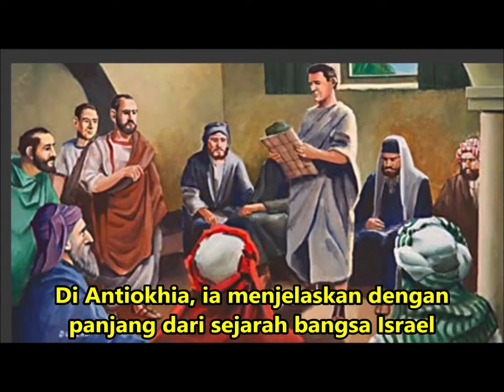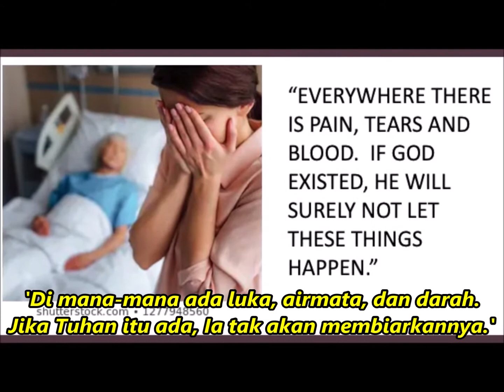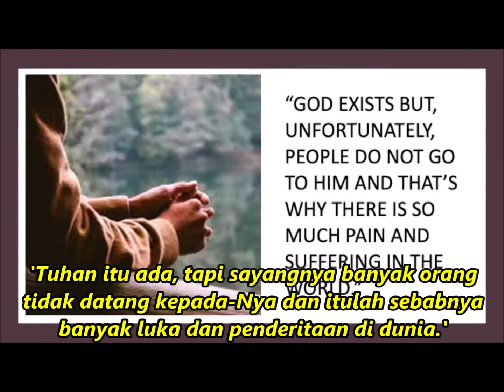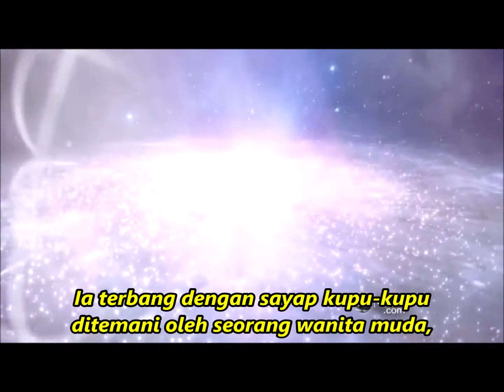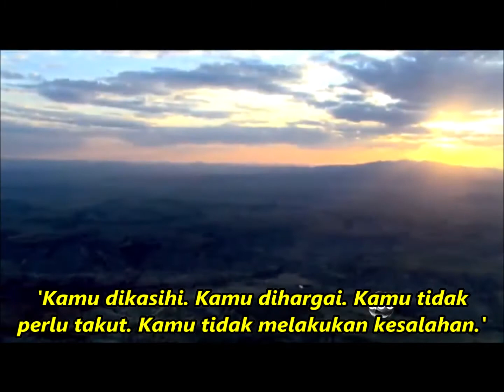Renungan Harian CFC - 11 Mei (dengan teks Bahasa) oleh Ketua CFC Bro. Bong Arjonillo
I only added Bahasa subtitles for CFC Indonesia.